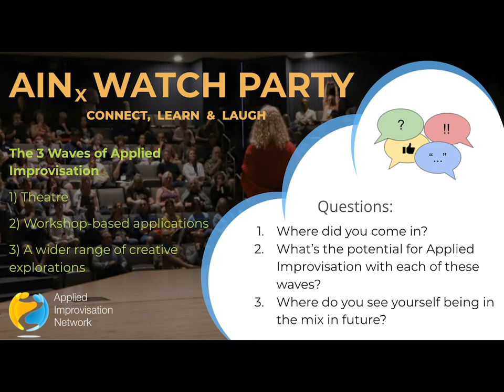AINx Watch Party LIVE: Paul Z Jackson - The 3 Waves of Applied Improvisation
The 3 Waves of Applied Improvisation

How is Applied Improvisation developing as a practice, from roots in social work and then theatre, to its many exciting and promising applications in today’s emergent world?

Paul Z Jackson explores these 3 waves and their implications for AI practitioners.

1) Theatre – Learn (and maybe perform) Improv
2) Workshop-based applications – Learning improvisation skills and concepts for life and work
3) A wider range of creative explorations – Exploring + developing improvisation in real-world settings

Along the way, we notice significant shifts in emphasis:
·      Beyond theatre - that’s to say improvising as yourself and irrespective of audience
·      A switch from teaching by experts to learning from multiple-context experiences
·      Refining the words we use to describe our principles and practices

Paul Z Jackson is a leader in the application of improvisation in the UK and around the world. Co-founder and long-time President of the Applied Improvisation Network, he designs and leads projects, workshops and training programmes that transform lives by developing collaborative skills.

In addition to his extensive corporate work with clients including P&G, Tate, Google, the Red Cross and Lush, Paul has taught and lectured at the Aalto, Imperial and London Business Schools.

He draws on his career experiences in journalism, comedy production and the BBC to create impactful, story-rich events that connect directly to the needs of the participants.